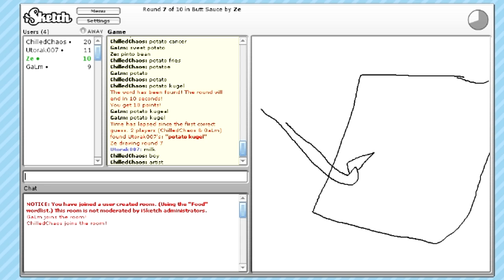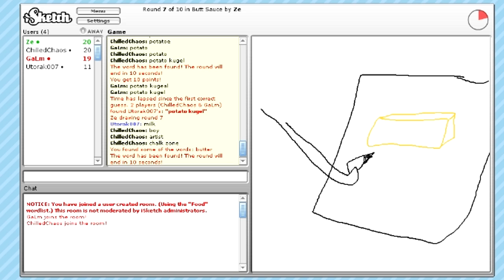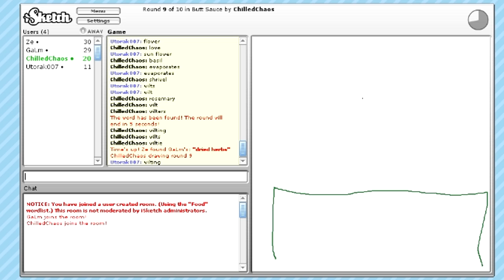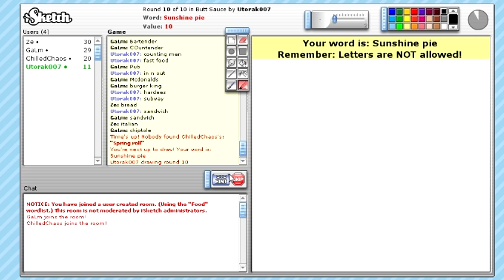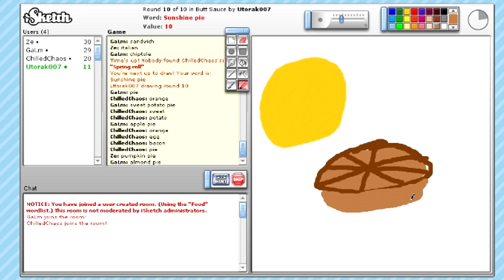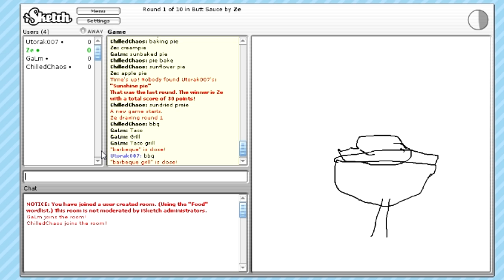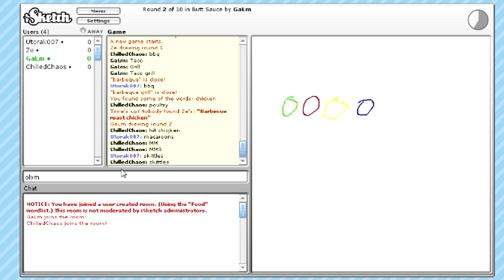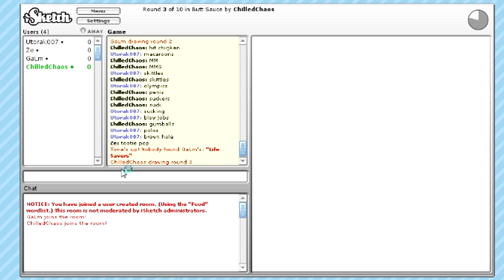MLG iSketch w/ The Derp Crew #4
►The Derp Crew and I decided to mix it up a little and play some iSketch instead of Draw My Thing! This game is so much more annoying.. I get frustrated so quickly that I hate this game more than I hate Chilled.

►Game: iSketch

IGNORE THESE TAGS: